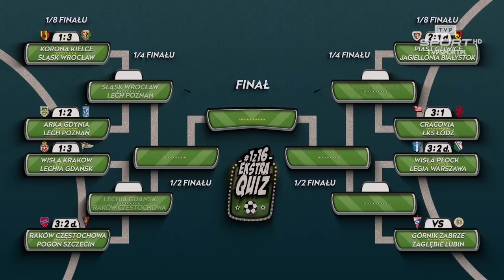1z16 Ekstraquiz, 1/8 finału: Wisła Płock (Maciej Ambrosiewicz) – Legia Warszawa (Piotr Pyrdoł)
TERMINARZ ROZGRYWEK:
Poniedziałek, 8 czerwca: Korona Kielce - Śląsk Wrocław 1:3; Arka Gdynia - Lech Poznań 1:2
Czwartek, 11 czerwca: Wisła Kraków - Lechia Gdańsk 1:3, Raków Częstochowa - Pogoń Szczecin 3:2 po dogrywce
Poniedziałek, 15 czerwca: Piast Gliwice - Jagiellonia Białystok 2:1 po dogrywce, Cracovia - ŁKS Łódź 3:1
Poniedziałek, 22 czerwca: Wisła Płock - Legia Warszawa, Górnik Zabrze - Zagłębie Lubin (17:30)
Czwartek, 25 czerwca: Śląsk Wrocław - Lech Poznań, Lechia Gdańsk - Raków Częstochowa (18:30)
Poniedziałek, 29 czerwca: Piast Gliwice - Cracovia, ćwierćfinał 4 (17:30)
Poniedziałek, 6 lipca: półfinał 1 (17:30)
Poniedziałek, 13 lipca: półfinał 2 (17:30)
Czwartek, 16 lipca: wielki finał (18:30)
Poniedziałek, 20 lipca: podsumowanie turnieju (17:30)